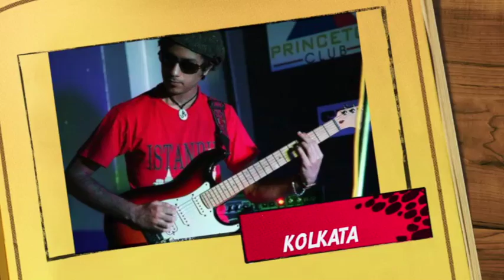Jazz Goa's Global Recording Project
Musicians from all over the world keep contributing to this continuously updated track.